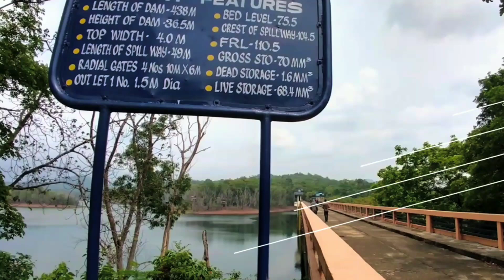Kerala tourism ponmudi hills Trivandrum- vlog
Unplugged India- south western ghats- Ponmudi Hills